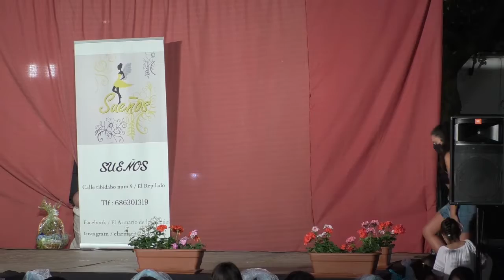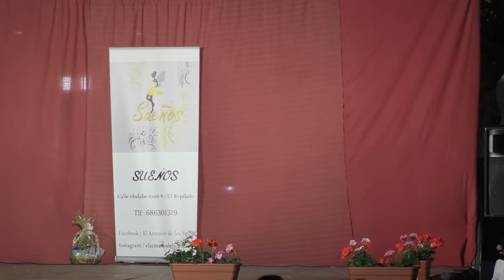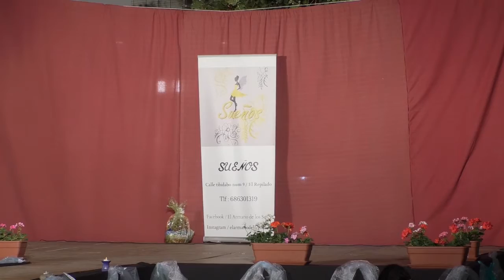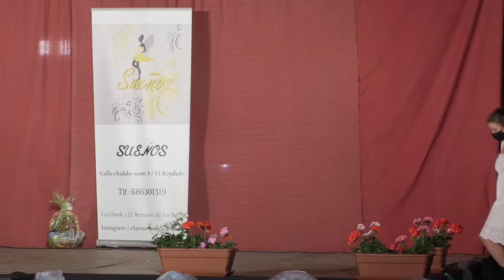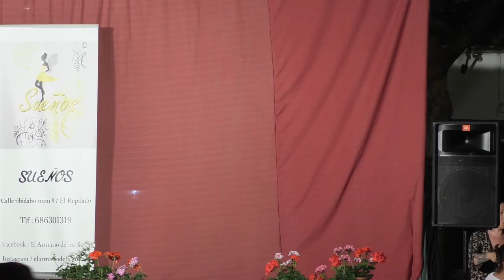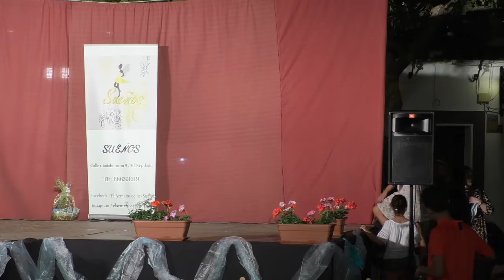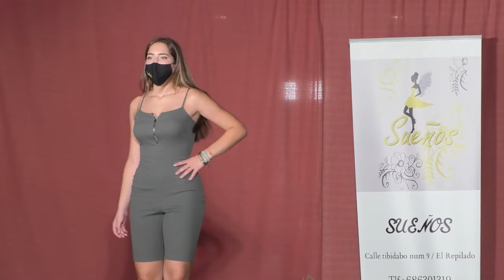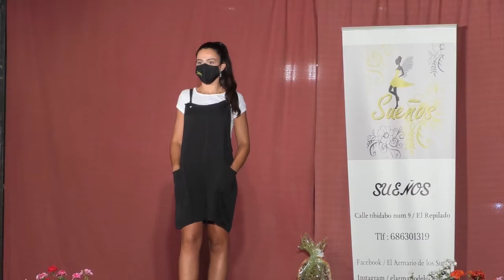DESFILE DE MODA JABUGO PARTE 2